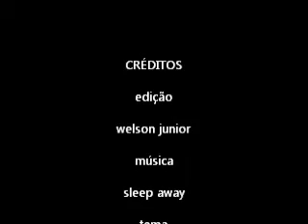consciência negra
mitos negros